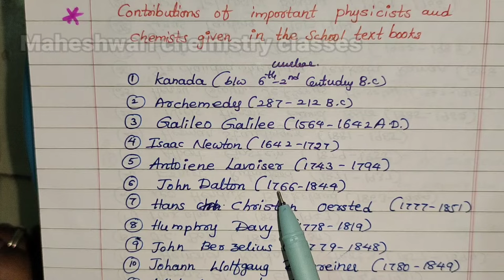Gurukula physical science methodology classes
here I explained scientist contribution towards science